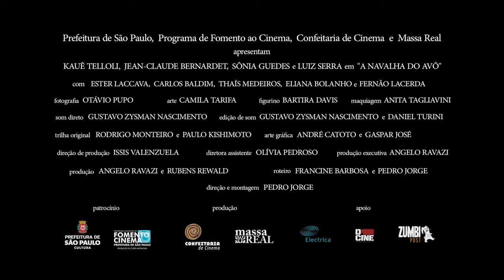A Navalha do Avô (Granpa's Razor)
A Navalha do Avô
by Pedro Jorge

Brasil / Brazil, 2013, 23', HD, Cor e PB / Color and BW, Ficção / Fiction

Bruno está na faculdade. José está ficando cada vez mais frágil devido a uma doença e não pode mais ir à barbearia como costumava fazer. Bruno então passa a ajudar José a fazer a barba em casa e, com isso, se vê obrigado a dedicar mais tempo ao avô.

Bruno is in college. José is becoming increasingly fragile due to an illness and cannot go to the barber shop like he used to. Bruno proceeds to help José to shave at home, and thus, finds himself forced to devote more time to his grandfather

Festivais /
41º Festival de Gramado: Melhor Ator (Kauê), Melhor Roteiro e Prêmio Canal Brasil
5º Festival Cinema da Fronteira Bagé/RS: Melhor Direção
8º FestCine Aruanda João Pessoa/PB: Melhor Filme, Melhor Roteiro & Melhor Ator (JCB)
10º Cine Mube Vitrine Independente SP: Melhor Roteiro de Média
6º Festival de Marília: Melhor Roteiro
1º FRAPA RS: Melhor Cena e Melhor Personagem Masculino (Avô)
Mostra do Cinema Paulista CCSP: Menção Honrosa JCB
1º Mostra de Cinema do Gostoso RN: Melhor Filme Juri Popular

Curitiba/PR
Brasil 2014